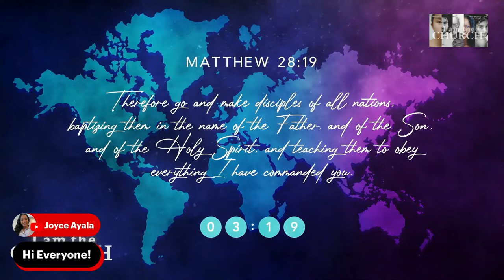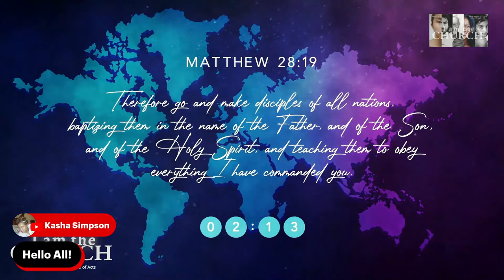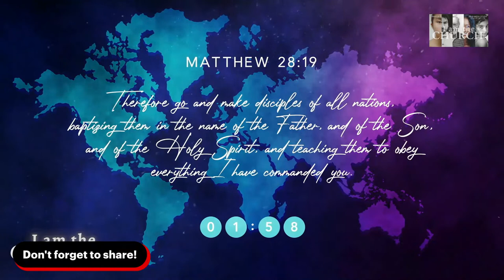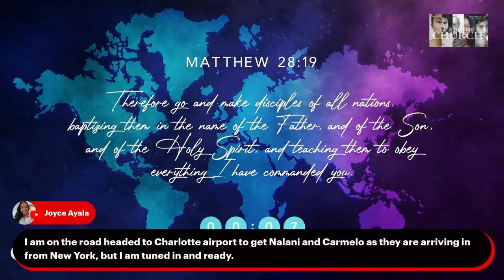The Church Has Left The Building | Week 11 | Acts 11, 21-22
I am the Church: an expository and exegetical study through the book of Acts - Week 11 - Acts 11, 21-22.